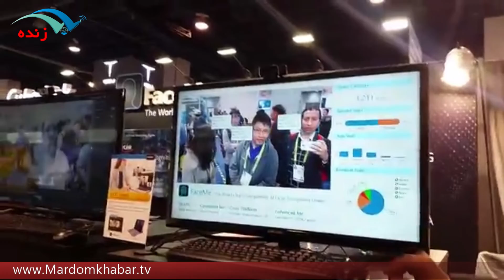دايه مجازي؛ تکنولوژي در خدمت مادران امروزي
برای نصب اپلیکیشن مردم خبر روی لینک بزنید